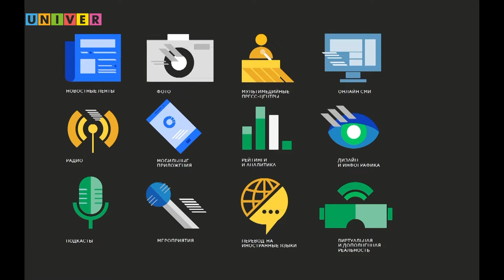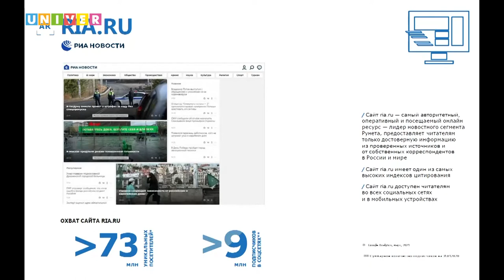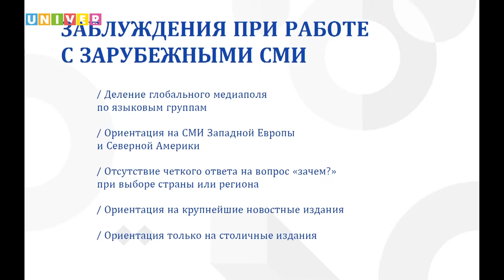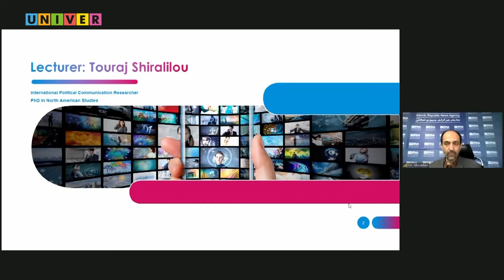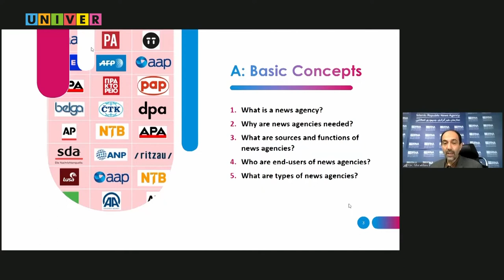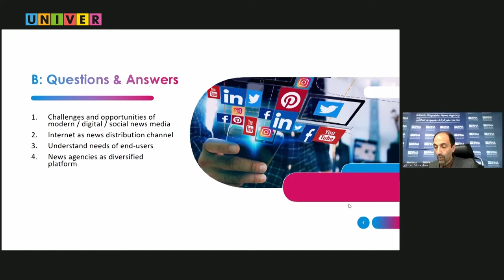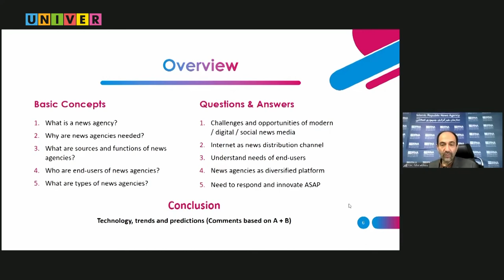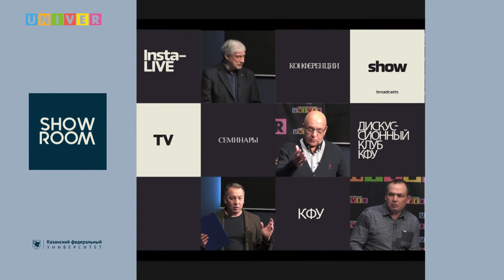Мастер-класс дирекции МИА «Россия сегодня»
В шоу-руме Высшей школы журналистики и медиакоммуникаций Казанского федерального университета прошли мастер-классы дирекции МИА «Россия сегодня».
Гостей представил декан Высшей школы журналистики и медиакоммуникаций Леонид Толчинский.